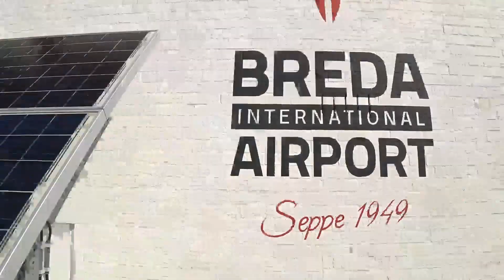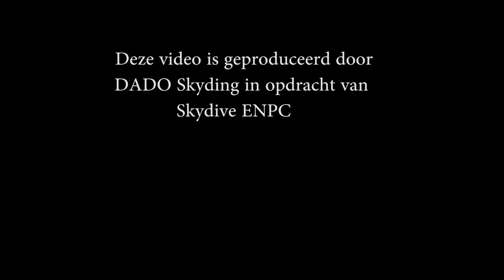Tandem Dongala @ Skydive ENPC 10-08-2024